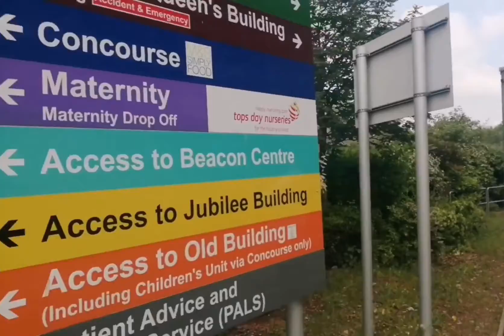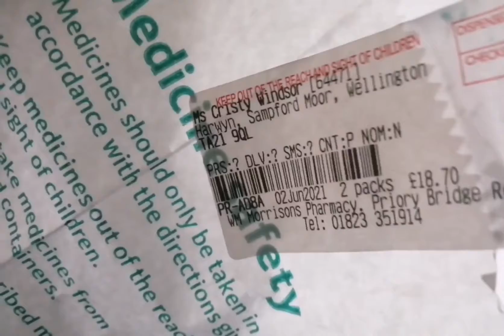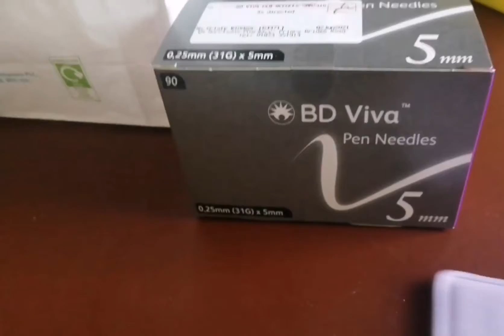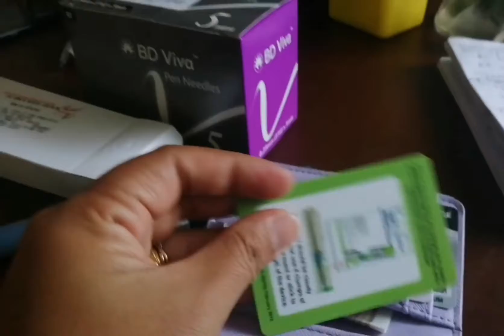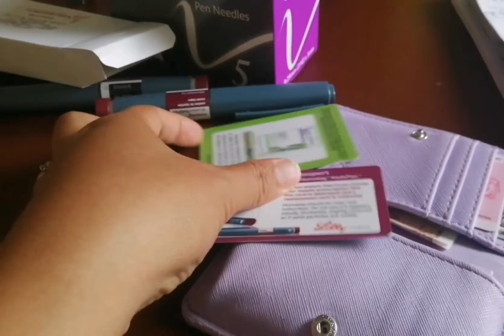NAPASUGOD DI ORAS SA HOSPITAL! MANGANGANAK NA BA? AGEGAPLOVESTORY FILIPINA+BRITISH FAMILYLIFEINUK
I hope you enjoyed vlog's today! Godbless everyone LOVE BEST&WISHES STEVE&CRISTY